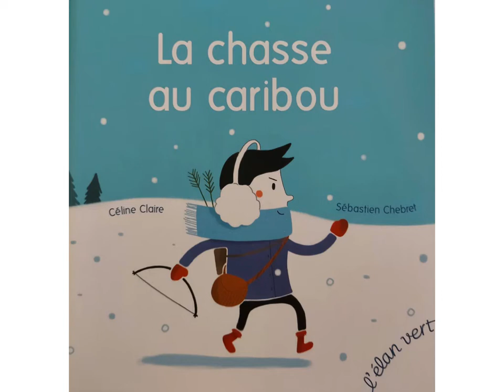LA CHASSE AU CARIBOU